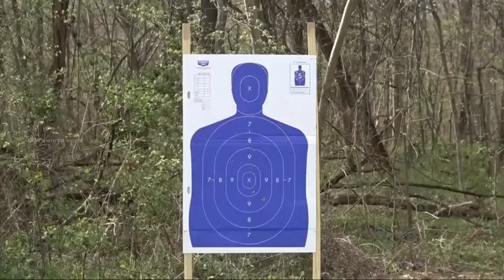Cleans Toy Guns: Assault Rifle, Sniper Rifle, AK47,Glock Pistol,Nerf gun, Flintlock, shotgun Eps 46